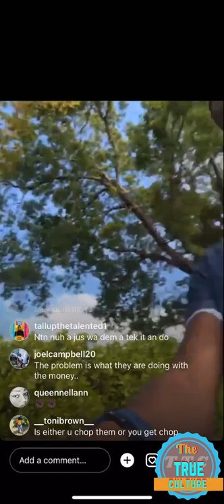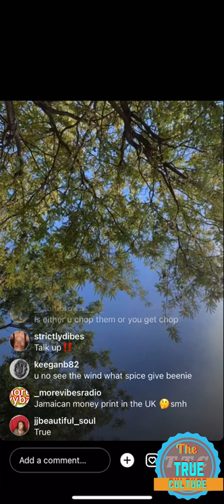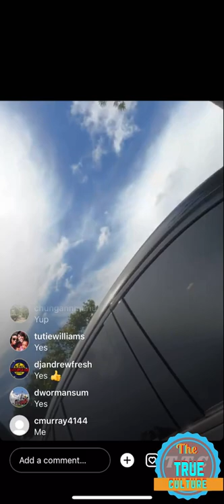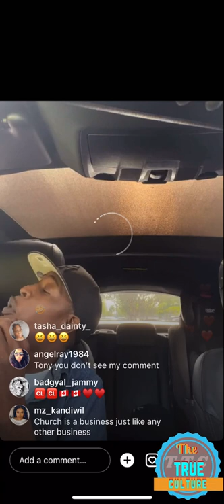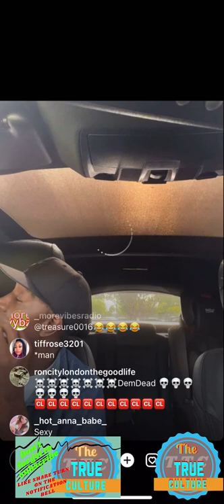Tony matterhorn giving his feedback on donna lee missing and more part 2